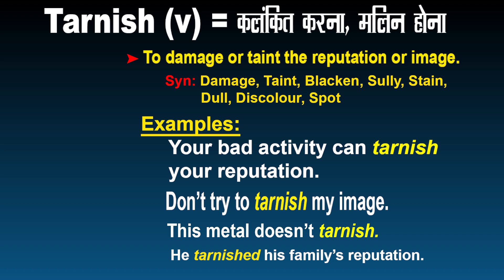EPISODE -12 WORD OF THE DAY